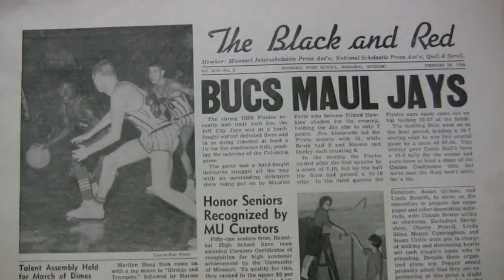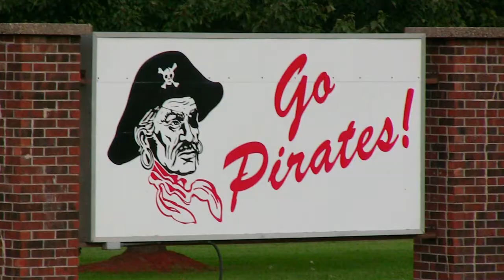Hannibal High School Class of 1964, 50th Reunion - glsp